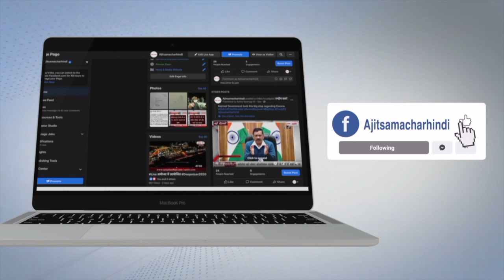Gujarat उपचुनाव में PM Modi की मां ने डाला वोट